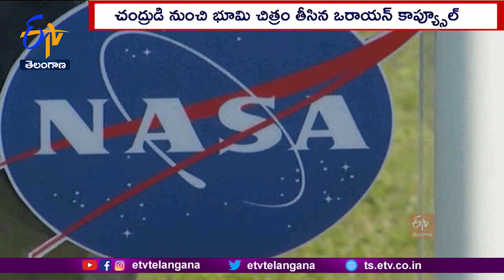NASA Lunar Mission Going Successfully | విజయవంతంగా కొనసాగుతున్న నాసా ప్రయోగాలు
చందమామను మరోసారి అందుకోవాలని ప్రయత్నిస్తున్న అమెరికా అంతరిక్ష పరిశోధనా సంస్థ-నాసా చేస్తున్న ప్రయోగాలు విజయవంతంగా కొనసాగుతున్నాయి. నాసా పంపిన ఒరాయన్ మానవ రహిత కాప్స్యూల్ జాబిలిపైకి చేరుకుని. అక్కడి నుంచి భూమి చిత్రాలను పంపింది. 3 లక్షల 75 కిలోమీటర్ల దూరం నుంచి తీసిన. ఈ చిత్రంలో చుట్టూ చీకటిలో నీలి రంగు చుక్క మాదిరి..మన భూమి అందంగా కనిపిస్తోంది.